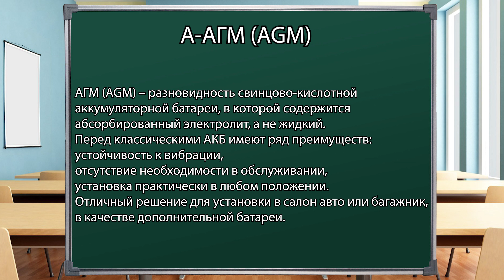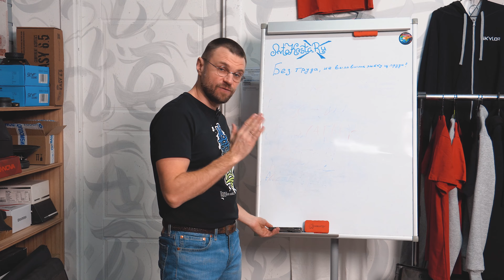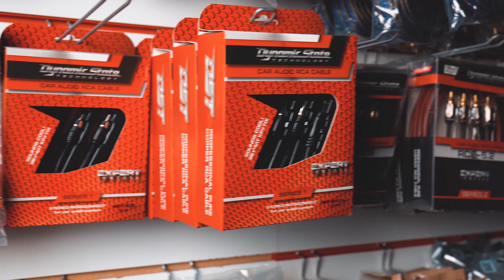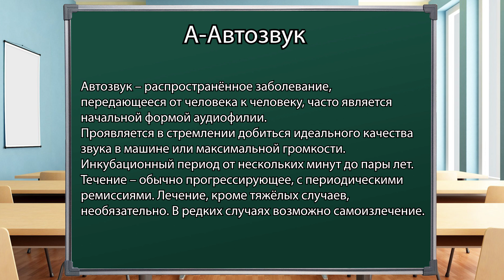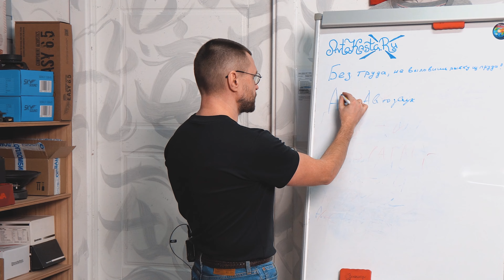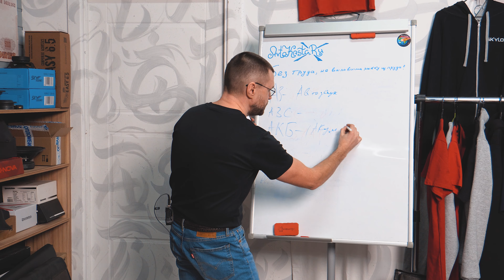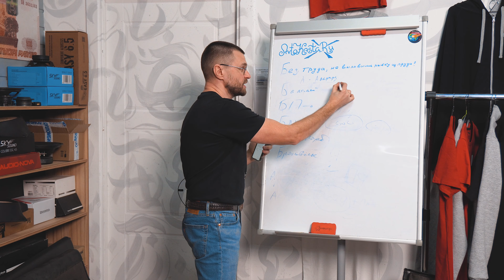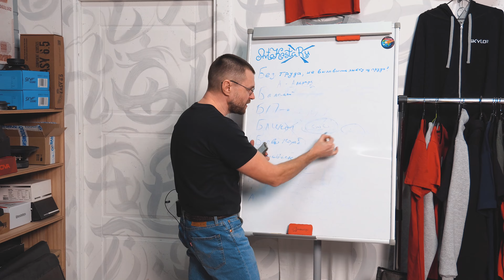Азбука автозвука А и Б! Розыгрыш призов!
Мы подготовили крутой урок для вас! Будем изучать азбуку АВТОЗВУКА! И поговорим про буквы А и Б!

Бесплатный подбор автозвука. Переходи по ссылке и мы подберем тебе крутую систему в твой автомобиль совершенно бесплатно:

🔈Автозвук
Avtokasta.ru ®